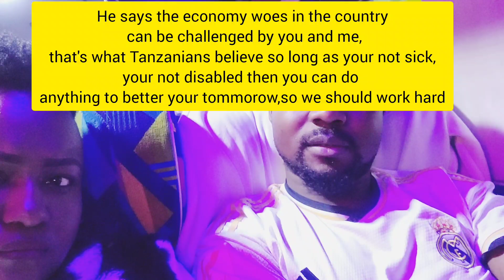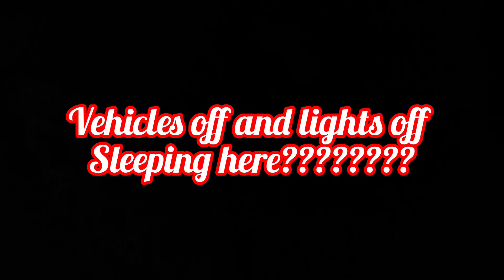MY FIRST EVER ATTEMPT 2MEET@iammarwaTRAFFIC HAS MADE US SLEEP ON ROAD,MAI_MAHIU WHY?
Hello lovely people,Medz@It at saying hello,we are stuck in a traffic snarl up in Mahi Mahiu  that's not moving,it's been 6hours only God knows.I had an amazing random interview with my seat mate and a Tanzanian Enterpreneur who told me Kenya to them is China...just listen in..

My first attempt to meet travel commado,comes with alot if hurdle but am an optimist,we will get there.

Song by  Carl Storm
Title :With you in the morning